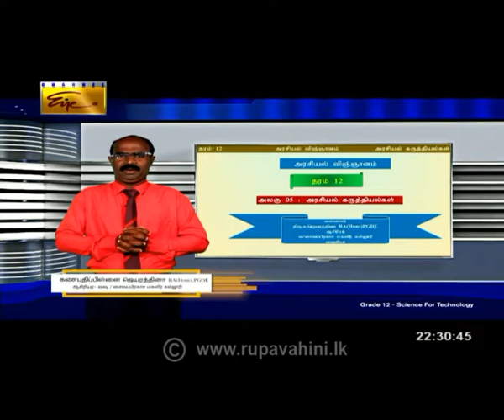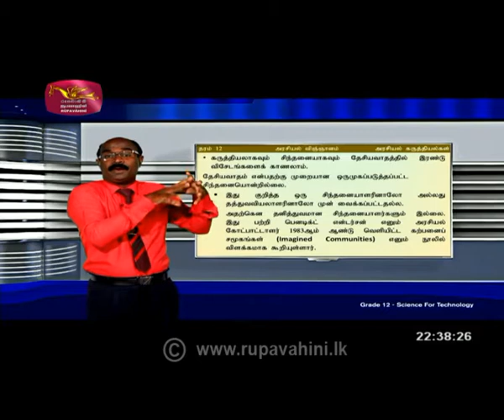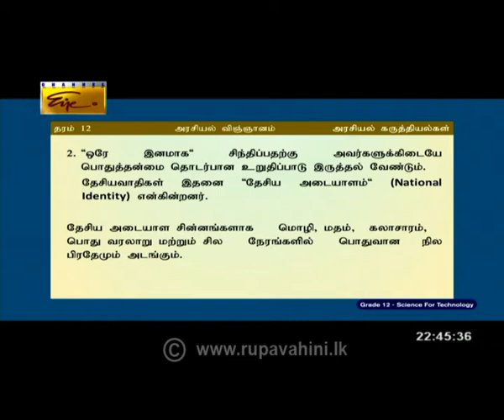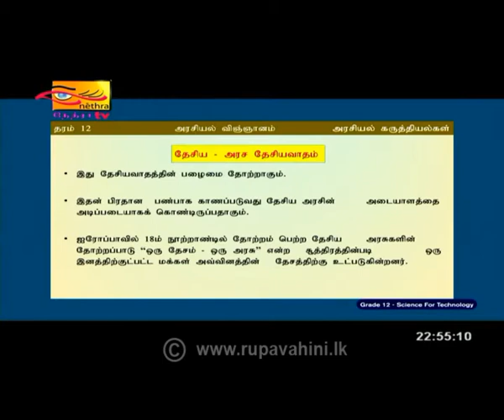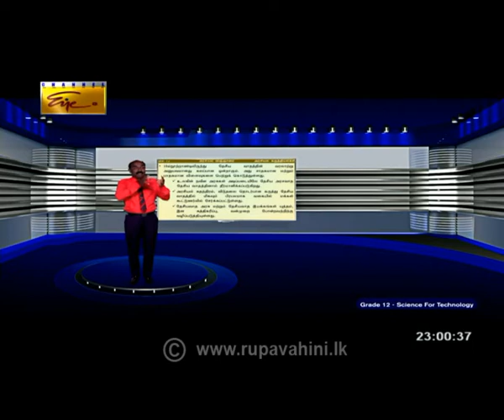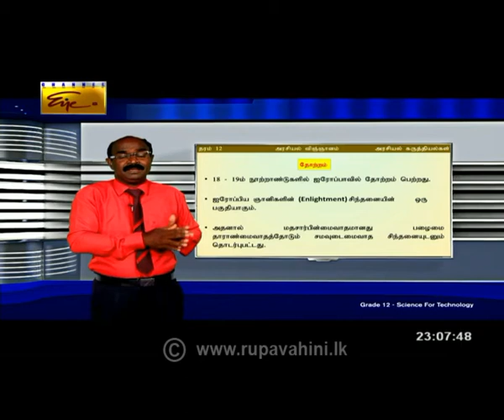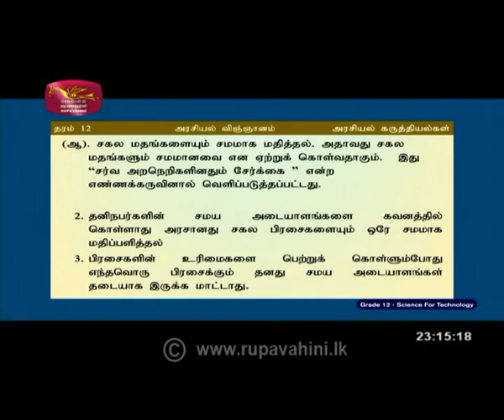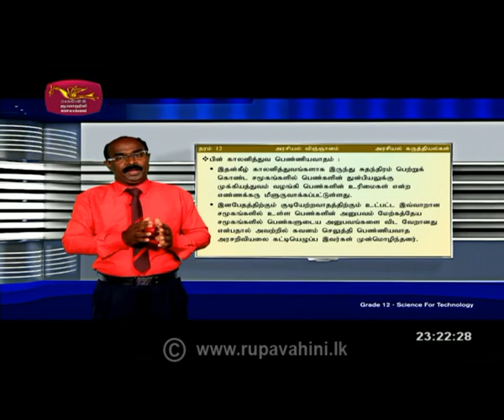Guru Gedara | 2021-05-18 | Science for Technology | Tamil Medium